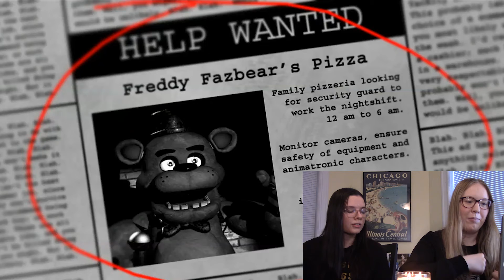CAN WE SURVIVE FIVE NIGHTS AT FREDDY'S? | 1510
JUMPSCARE WARNING!!!

How many nights can we survive?